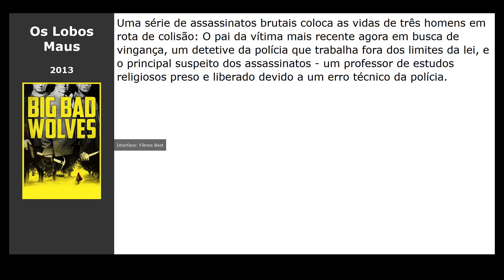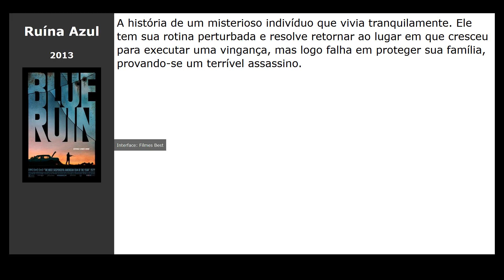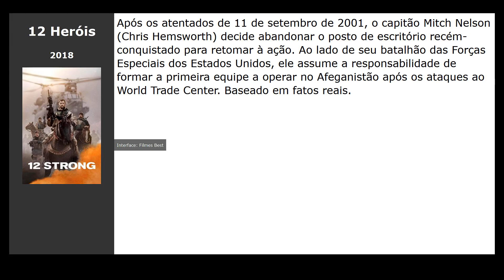10 Filmes parecidos com Irmão de Espião (2016)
Filmes tipo Irmão de Espião (2016):

00:10 Conexão Perigosa (2013) / gênero: thriller, drama
00:22 Os Lobos Maus (2013) / gênero: thriller, crime, comédia
00:33 O Suspeito (2013) / gênero: ação
00:44 Django Livre (2013) / gênero: drama, western, aventura
00:56 Ruína Azul (2013) / gênero: thriller, drama, crime
01:07 Gato de Botas (2011) / gênero: cartoon, comédia, aventura
01:19 Jogos Vorazes (2012) / gênero: fantastic, thriller, aventura
01:30 Cães de Guerra (2016) / gênero: drama, comédia, crime
01:42 Boneco do Mal (2016) / gênero: terror, thriller, detective
01:53 12 Heróis (2018) / gênero: ação, drama, military